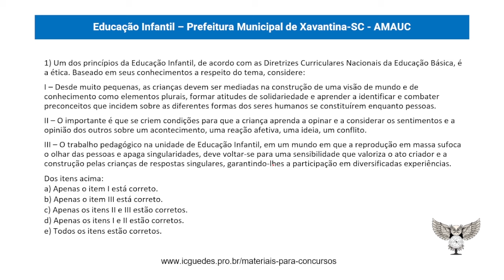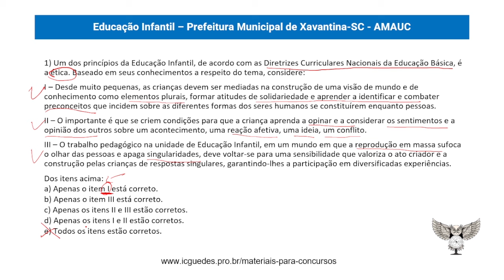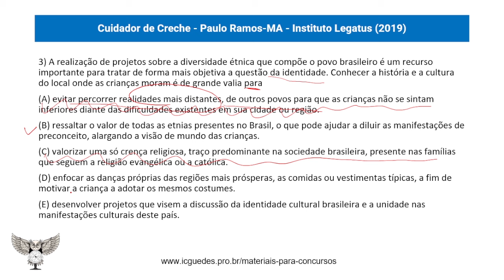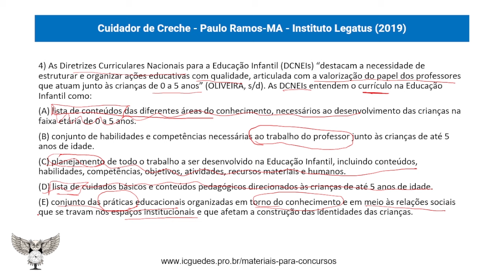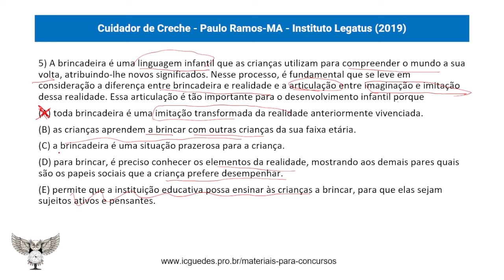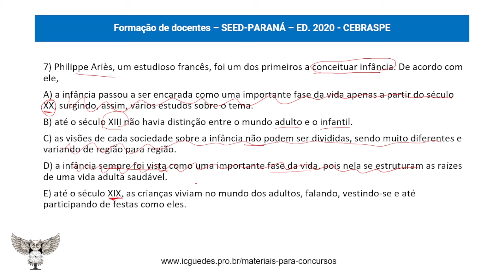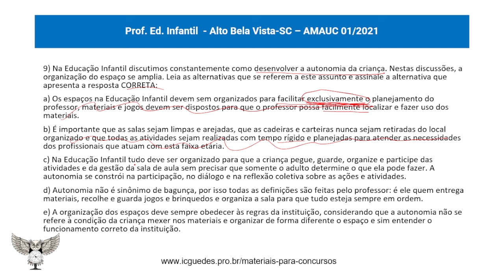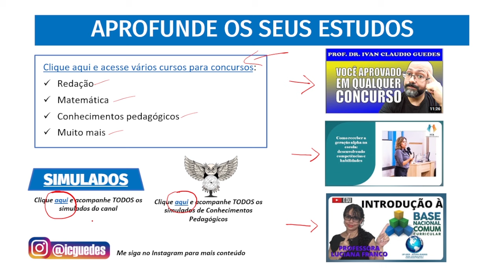Simulado Educação Infantil Aula 1 Concurso professor educação infantil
Simulado educação infantil. Neste simulado vamos continuar os estudos sobre educação infantil em diferentes concursos com o que cai na prova de concurso para pedagogia. As questões do simulado são analisadas e debatidas com o gabarito e você também pode baixar o simulado em PDF para baixar. No final também apresento diferentes materiais para estudos para concursos de professor.

✅Neste simulado de educação infantil para concurso vamos trabalhar com os seguintes temas: Ética na educação infantil; limites das crianças; diversidade étnica na educação infantil; Diretrizes curriculares nacionais para a educação infantil; a brincadeira na educação infantil; conceito de infância; RCNEI; autonomia da criança; rotina na educação infantil.

As bancas de concursos utilizadas foram:
✔️Professor de Educação Infantil – Xavantina-SC – AMAUC (2021)
✔️Cuidador de Creche – Paulo Ramos-MA – Instituto Legatus (2019)
✔️Professor de Ensino Fundamental – Ermo-SC – (2021)
✔️Formação de docentes – SEED Paraná – CEBRASPE (2020)
✔️Auxiliar de Ensino da Educação – Ermo-SC – (2021)
✔️Professor de Educação Infantil – Alto Bela Vista-SC - AMAUC (2021)

Baixe aqui o simulado de educação infantil em pdf 👇🏻

00:00 Apresentação
00:38 Questão 1
03:37 Questão 2
06:31 Questão 3
09:40 Questão 4
12:55 Questão 5
16:25 Questão 6
18:25 Questão 7
21:11 Questão 8
23:03 Questão 9
25:54 Questão 10
27:54 Materiais extras